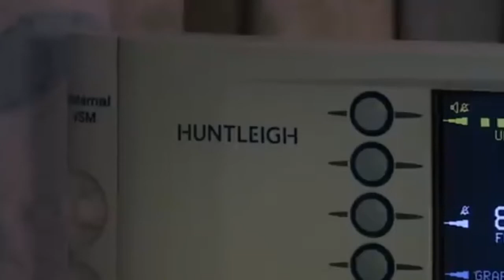"Ślub od pierwszego wejrzenia". Agnieszka i Kamil odpięli wrotki na weselu. Wiemy, co działo się poz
Wesele pierwszej pary siódmej edycji matrymonialnego show należało chyba do niezwykle udanych. Agnieszka ze "Ślubu od pierwszego wejrzenia" pokazała, jak bawili się goście, gdy kamery zniknęły z horyzontu.
Dobra zabawa i pozytywne pierwsze wrażenie w "Ślubie od pierwszego wejrzenia" bywa niestety złudne. Uczestnicy programu parokrotnie przekonywali się już o tym, że mimo bardzo dobrych początków dalsza relacja nie układa się po ich myśli. Z pewnością jednak udane wesele może być wstępem do udane  ...